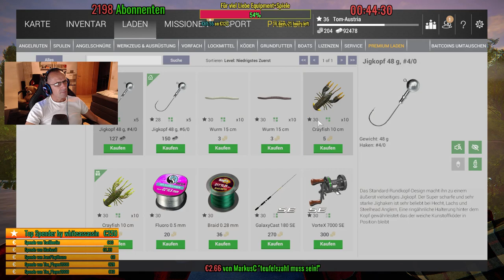Fishing Planet **Saint Croix Lake Lachs Zander Hechte ** Livestream Gameplay + Facecam 1080p30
►►Falls Du nicht weißt, wohin mit Deiner Dankbarkeit – ich freue mich über jede kleine Spende..🙂
Vielen Dank für eure Spende Trinkgeld.
►► Bitte beachte Du "spendest" hier immer freiwillig eine Summe um mich und den Livestream zu Supporten! Nicht um einen Gegenstand zu erwerben!

Minigames Commands, wenn euch langweilig wird
►► Minigames Streamlabs Chatbot weil Fussbot Down ist !!

        !dogcoins könnt ihr eure dogcoins abrufen

        !Banküberfall Zahl.. könnt ihr einen Banküberfall Starten alle 5 min Einsatz Max 1000000

        !challenge Name des Gegners.. ein Duell starten das geht nur alle 1 min 2 Personen

        !ffa Arena Fight für alle jeder gegen jeden

        !boss Alle gegen den Boss wo ich Auswähle !!

        !give Name Zahl anderen Usern Dogcoins Schenken
►►Viel Spaß mit dem Minigame

PC Game  Clans of Reign vom Kollege Thomas Ein 2-Mann Team von Reigen Games
wo dieses Game Produzieren.
lid=IwAR1MLyj2OEL5ev9OJTbLydIR6plhUq9n0VWfim7SBiwWnCOc8MDRDt5WaVE

Wenn ihr ein Spiel über Instant GAMING Kaufen wollt
dann wer es Super wenn ihr das über meinen Partnerschafstlink machen würdet Dankeschön
Wird auch im Livestream Angezeigt.

GTA is Cool 220 Youtube Kanal

Songs bei Spenden
1 Euro bis unendlich wegen Gema
der Klassische Bär Tanz von mir!!

Regeln:
1.) Begegne anderen Leuten mit Respekt, auch wenn du mal einen schlechten Tag hattest.
2.) Gewalt - Drogenverherrlichung, pornografische Darstellung und Rassistische Äußerungen sind strengstens verboten.
3.) Schimpfwörter haben im Chat nichts zu suchen.
4.) Da ich ein Gaming Live Streamer bin, haltet Off-Topic Diskussion über Poltik / Religion etc. möglichst gering oder fangt sie am besten gar nicht erst an.
5.) Und bitte nicht Spoilern! Das verdirbt allen nur unnötig den Spaß am Spiel!
Bitte haltet euch an die Regeln in Liebe XYDogAustria

Der Spruch des Jahres 2018 an mich  kommt von Domenik Welker und Markus C
​Ohne dein Stream gehe ich nur schweren Herzens schlafen das abendliche reden mit dir beruhigt schön Ohne XYDogAustria geht Markus C nicht ins Bett Ok Läuft Diggi.

Die Gold Genossen Dennis Yannick
guck mal dort Bitte auch vorbei.

Die Kosten betragen 4,99 Euro im Monat
Wenn du bei einem YouTube-Kanal VIP wirst, kannst du verschiedene Vorteile nutzen:
Exklusives VIP-Bestätigungskennzeichen im Livechat
Exklusiver Zugriff auf VIP-Livechats (wenn diese von YouTubern angeboten werden)
exklusiver Zugriff auf kanalspezifische Emojis im Livechat (wenn diese von YouTubern angeboten werden)
Der "langsame Modus" im Livechat gilt nicht für VIPs

"Das Leben ist wie eine Schachtel Pralinen, man
weiß nie was man bekommt"

►►Mein SystemAuna MIC-900B USB Kondensator Mikrofon:
Prozessor: AMD Ryzen 7/2700 Eight-Core Processor 3,65 GHz  16 Kerne
Arbeitspeicher: 24 GB
Grafikkarte: Radeon RX 580 8GB GDDR5
Drei 27 Zoll Monitore
Livestream mache ich mit OBS und Stream mit der Hardware
Videoeinstellung OBS  Basis 1920+1080 Ausgabe 1920+1080
Skalierungsfilter Lanczos geschärfte Skalierung 32 Stichproben
Übliche FPS Werte 30
Ausgabemodus Erweitert
Videobitrate  8500
Codierer OBS X264 VBR
Audiobitrate 160